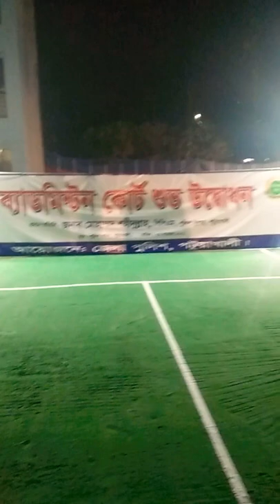badminton court opening ceremony 😊